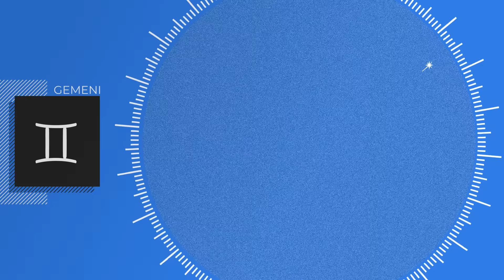HOROSCOP 1-7 IULIE 2024 cu Mariana Cojocaru. Urmează o săptămână de FOC și SPADĂ pentru zodii!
🔺 Horoscopul săptămânii 1-7 iulie 2024 este prezentat de astrologul Mariana Cojocaru în cadrul rubricii AstroPlay de pe YouTube Playtech Știri. Lilith părăsește zodia Fecioarei, o veste extraordinară pentru acești nativi.

0:00 Previziuni generale
2:25 Zodia Berbec
3:38 Zodia Taur
4:46 Zodia Gemeni
7:13 Zodia Rac
9:31 Zodia Leu
10:08 Zodia Fecioară
11:49 Zodia Balanță
13:08 Zodia Scorpion
15:00 Zodia Săgetător
16:33 Zodia Capricorn
17:19 Zodia Vărsător
18:26 Zodia Pești